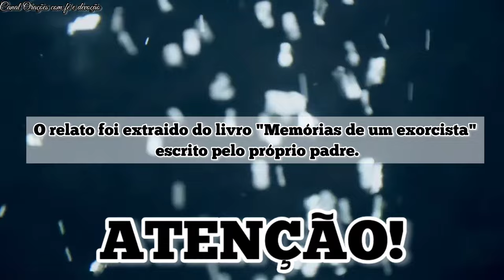PE GABRIELE AMORTH ELE MESMO DEIXA BREVE GRITO AOS FIÉIS [NÃO FUJA DE TER EM CASA]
🔴PE GABRIELE AMORTH DEIXA BREVE GRITO AOS FIÉIS [NÃO FUJA DE TER EM CASA]

Se liga nos nossos links 🖱💻🖥⭕️

E muitos outros! Adquira essas obras inspiradoras e enriqueça seu cantinho de leitura e oração.🙏 **Orações do Cristão Católico:** 🙏
Conheça poderosas orações católicas para fortalecer sua fé: